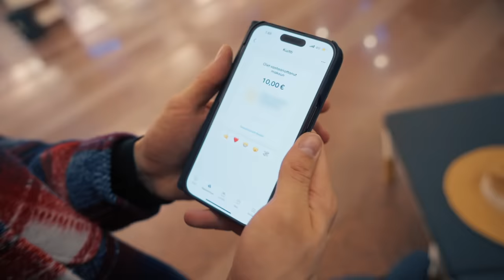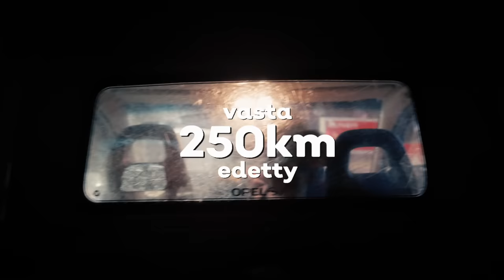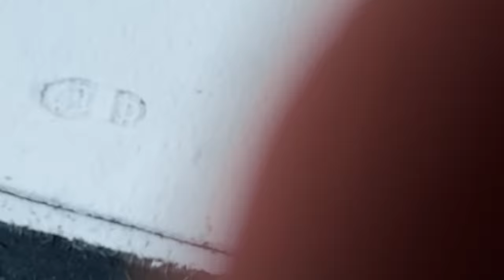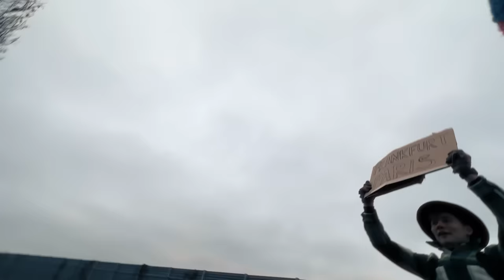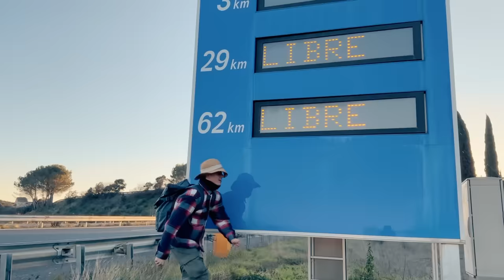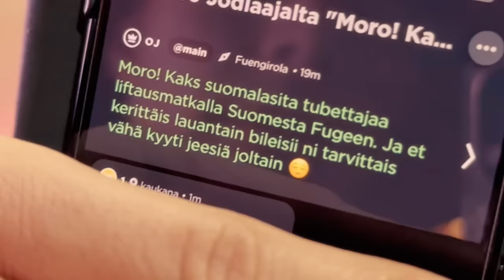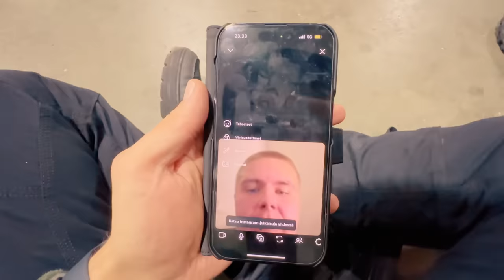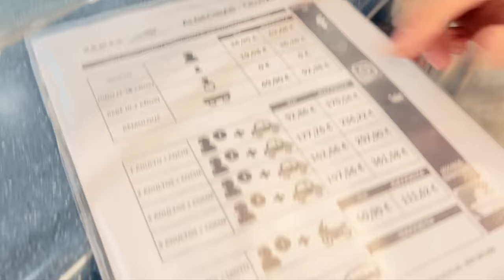Viikossa Suomesta Afrikkaan ILMAN RAHAA! ft. Daniel Ahola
Kaksi poikaa pelkän unelman kanssa...

Tuottanut: Andreas Tolonen ja Daniel Ahola

Editointi: Daniel Ahola